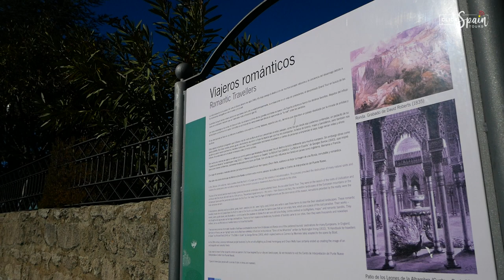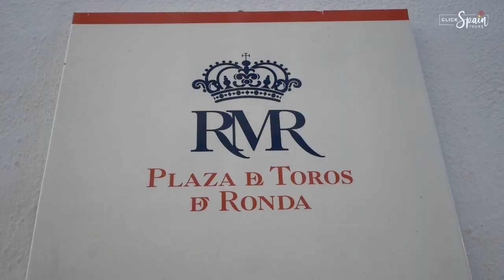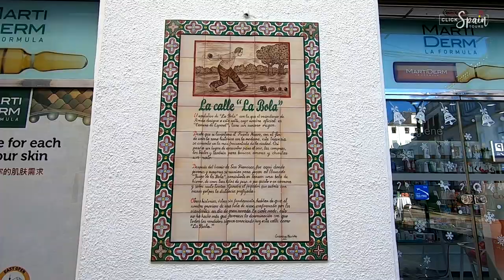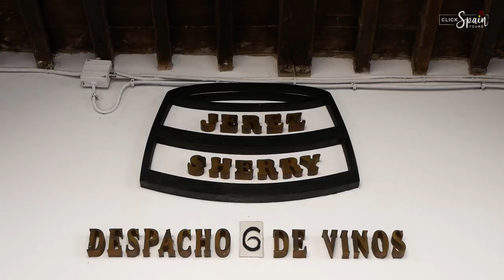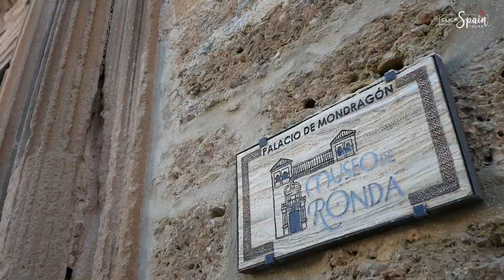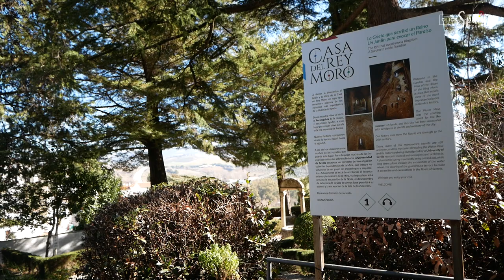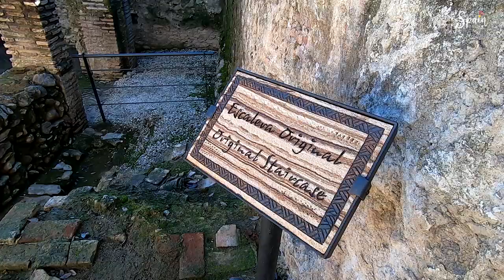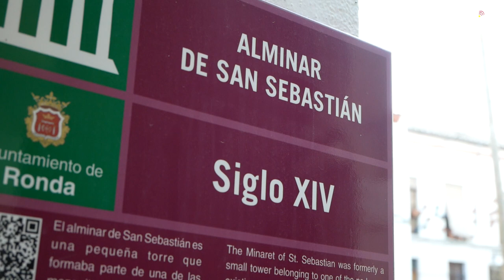⛰️ RONDA Tour | Málaga, Costa del Sol, SPAIN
We hope you find this Travel Guide useful as you plan to tour around Ronda, a beautiful town with a lot of history found around 105 Km east from the city of Malaga, in the South of Spain. Ronda, has been visited by important personalities such as Orson Welles and Ernest Hemingway. It has many sites to be visited which include two of its most important modern monuments, the Bullring and the Puente Nuevo, that join the two parts of Ronda's town across the Tajo gorge.

With travel restrictions, many sites only open certain days of the week. It is a popular place to visit not just for its landmarks and scenery but, for its gastronomy too!

We hope you enjoy this little Tour around Ronda!

These are the names of the sites, in order of appearance in the video, after the little history introduction of Ronda:
 2:09 Paseo de Blas Infante
- Balcón de Ronda
 2:46 Alameda del Tajo
 2:58 Plaza de Toros
- Calle la Bola
 4:32 Puente Nuevo
- Palacio de Mondragón
- Plaza Duquesa de Parcent
- The Town Hall building
 8:00 Iglesia de Santa María la Mayor
 10:30 Casa del Rey Moro
- Puerta de Felipe V
- Fuente de los 8 caños
- Puente Viejo
- Puente de San Miguel
 12:54 Baños Árabes
- Puerta de Almocábar
- Puerta de Carlos V
- Iglesia Espíritu Santo
- Minarete de San Sebastián

(NOTE: When we film ourselves without masks at any landmark or on the streets, we make sure that there is nobody around. Safety first!)